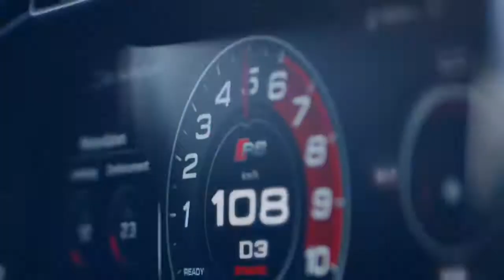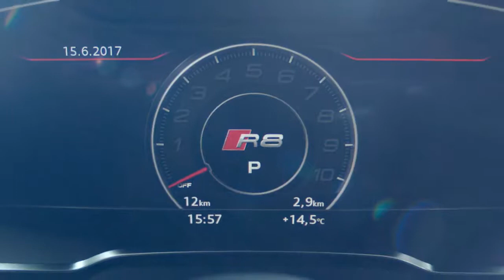2018 Audi R8 Spyder V10 Plus - Driving Scenes ~ HARD SOUND